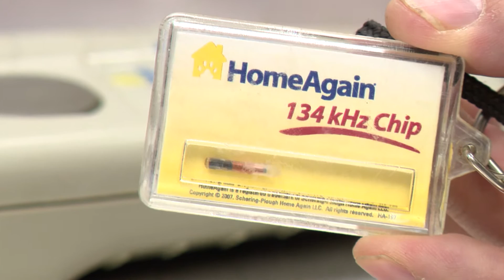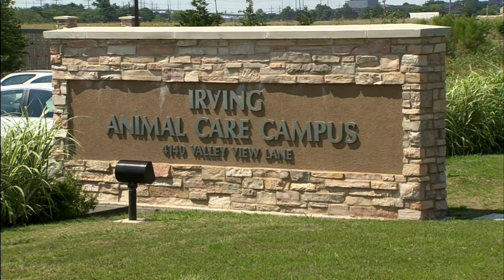Pet Identification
Irving Animal Services is emphasizing the importance of pet identification. Microchipping is the most permanent solution. Watch to see a demonstration, and find out how it can help get your dog or cat home more quickly. Microchips are available for $10 at the Animal Care Campus. Microchipped pets get a discount on the city’s required pet registration.